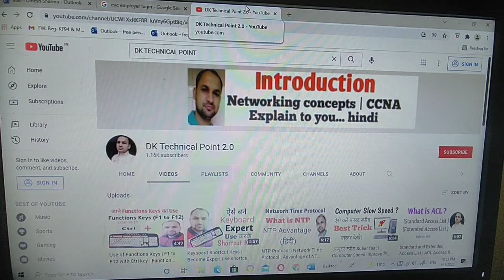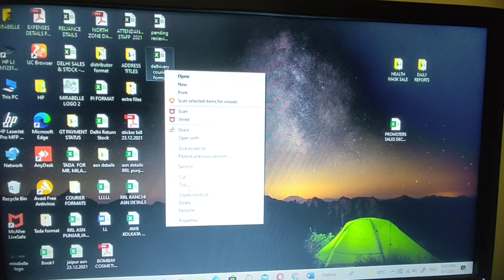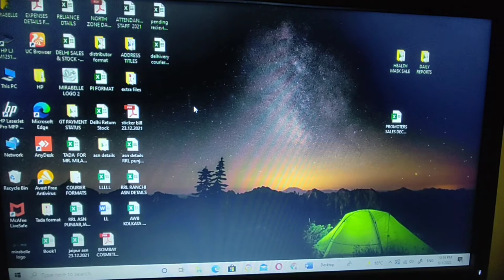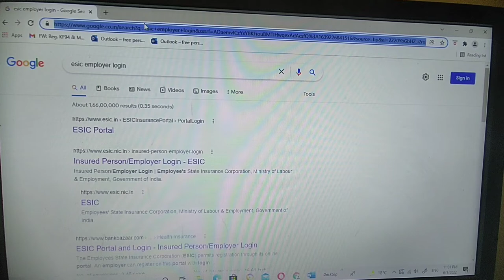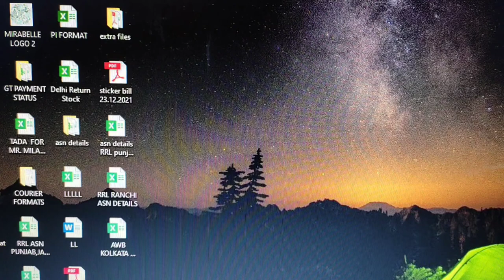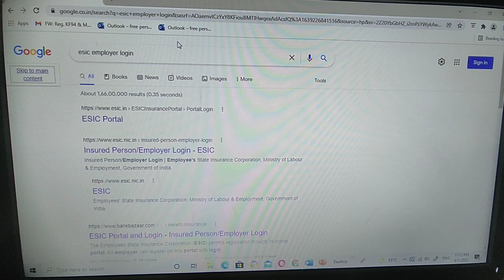Functions keys use | Computer Function keys | How to use F1 to F12 keys...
Here explain about computer keyboard functions keys works, How functions keys work f1 to f12 with example